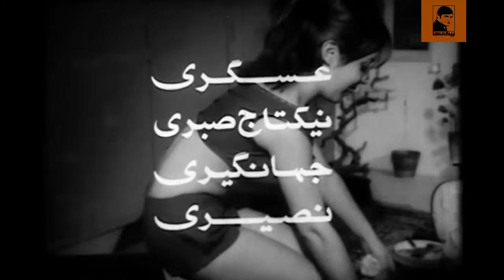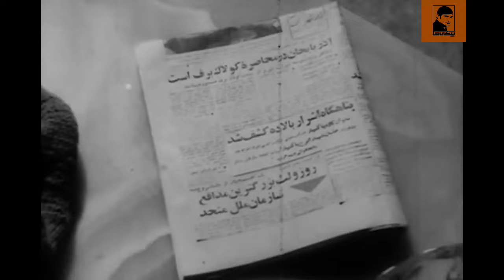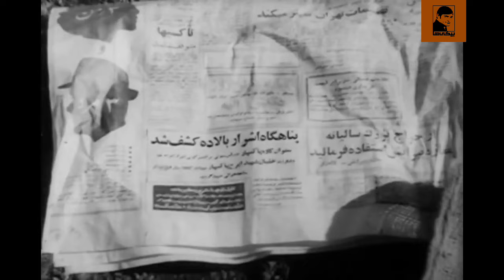🎩 فیلم داغ ننگ | ۱۳۴۴ | کانال بیکی‌ها 🎩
🎩 فیلم داغ ننگ | ۱۳۴۴ | رضا بیک ایمانوردی و همایون | بیکی‌ها 🎩

🎬 خلاصه داستان 👇
خلبانی، که همسر و یک پسر دارد، به مأموریت می رود و هواپیمایش بر اثر سانحه سقوط می کند. او مجروح و دچار فراموشی می شود. دختری کولی به نام فتنه از او پرستاری می کند؛ اما طبق رسم طایفه و رأی ستار‌ فتنه به جرم کمک به یک غریبه شکنجه می شود بر او داغ ننگ می خورد. فتنه می گریزد و به سراغ خلبان می رود. ستار با خلبان گلاویز می شود و فتنه او را با چاقو مجروح می کند. پس از آن خلبان، که مردم او را خداداد می نامند، با بقالی به نام حسین، که قصد دست درازی به فتنه را دارد، درگیر می شود و پول های او را می رباید. به زودی خداداد به شرورترین یاغی منطقه بدل می شود، و پسر او از طرف دولت مأمور می شود خداداد و افرادش را تار و مار کند. پدر و پسر رو در روی هم قرار می گیرند و خداداد کشته می شود. فتنه نیز با گلوله ی جوانی که او را دوست دارد از پا در می آید.